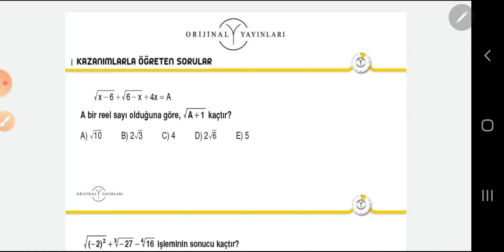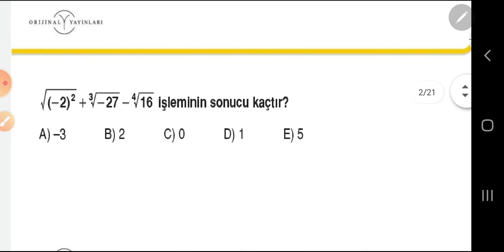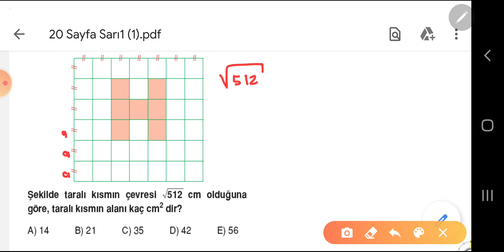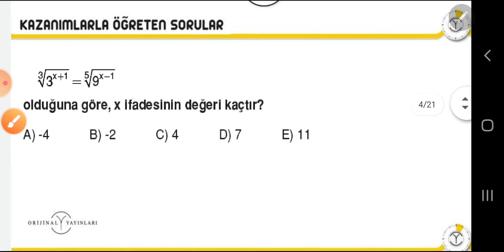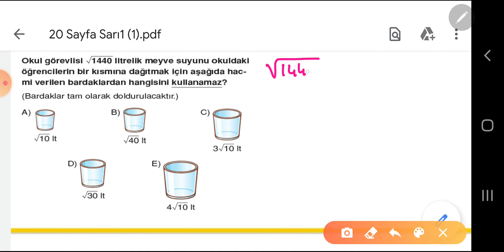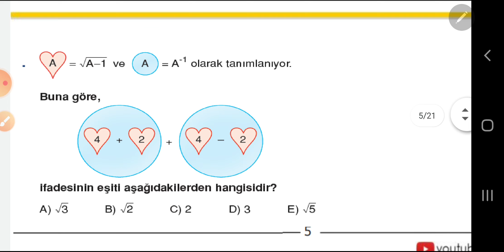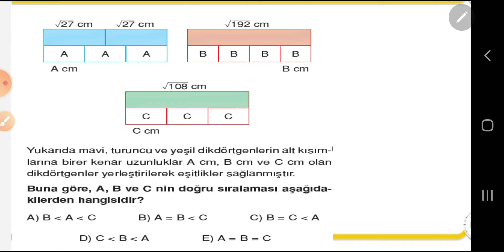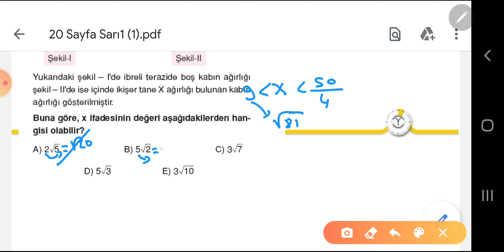Köklü sayılar - (Nilgün Koca) (PDF)